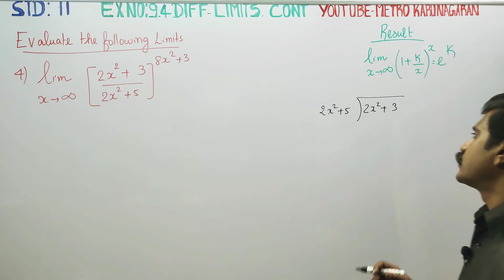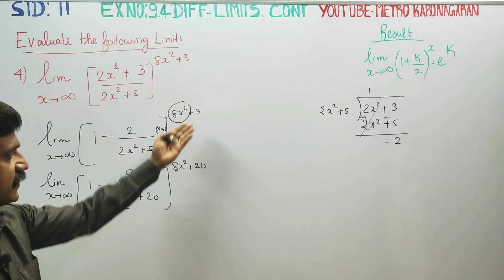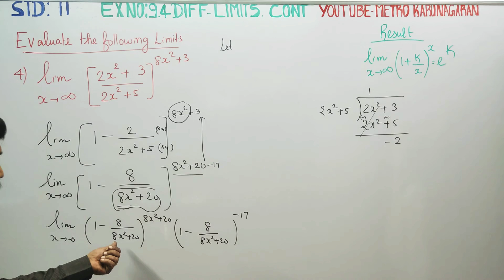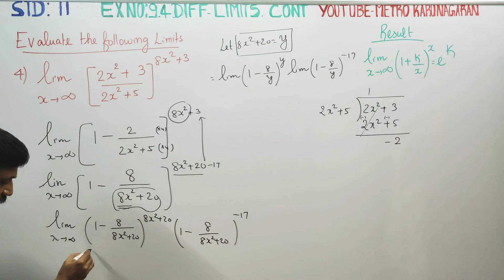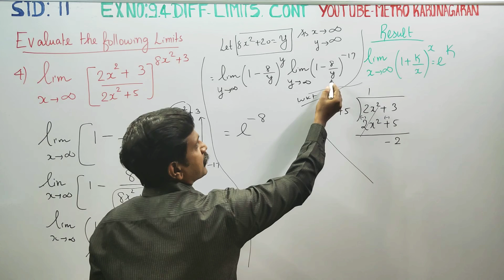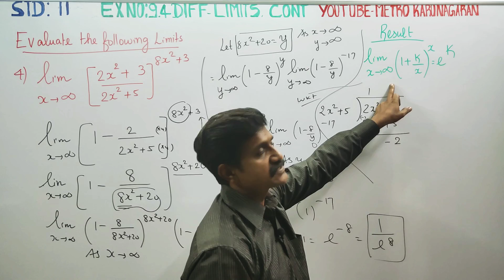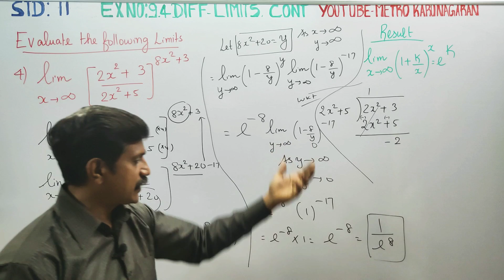11th Std Maths Ex.9.4(4) Evaluate lim(2x^2+3 /(2x^2+5)^(8x^2+3) as x approaches infinity